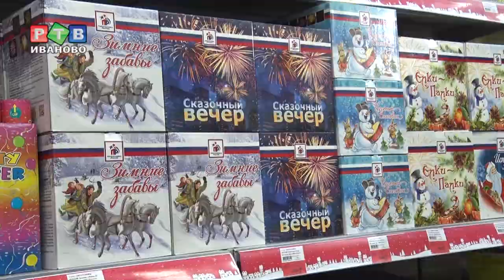Правильный фейерверк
Чтобы Новогодние праздники были не только яркими, но и безопасными. Инспекторы пожарного надзора предупреждают, к выбору пиротехники, нужно относиться ответственно. Первое, на что стоит обратить внимание, покупая хлопушки, петарды или фейерверки  – это сроки годности изделий.